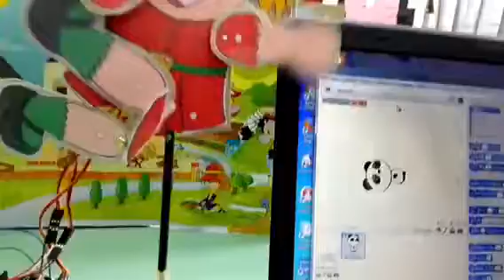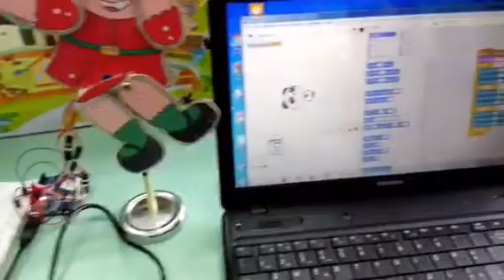LA BAMBINA BALLERINA